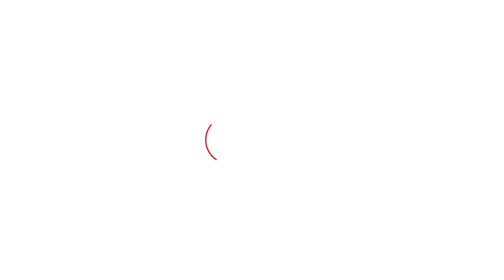''Dushyant नै कोन्या वोट देवां''-इन ताईयों की बात Arvind-Deepender को जरुर सुननी चाहिए!।Haryana Tak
EXCLUSIVE: ''Dushyant नै कोन्या वोट देवां,5 साल होगै अरविंद नै सांसद बण्या नै,जै स्यामी आज्या तै हाम पिछाणां ए कोन्या''- रोहतकियों ने दीपेन्द्र और अरविंद के माहौल पर क्या कहा?